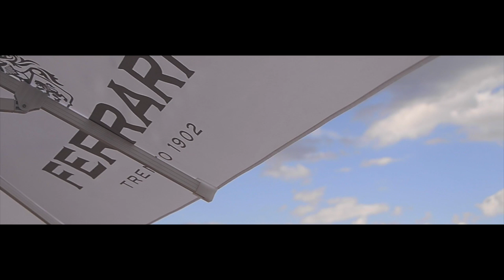Ferrari White 2017